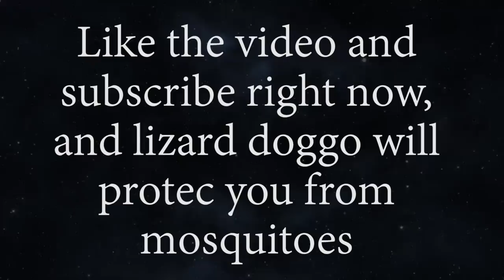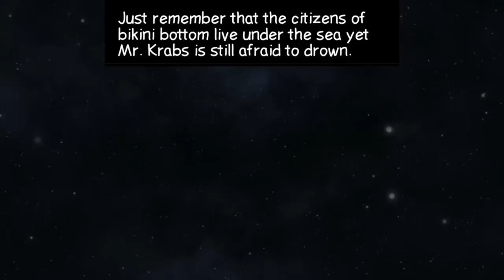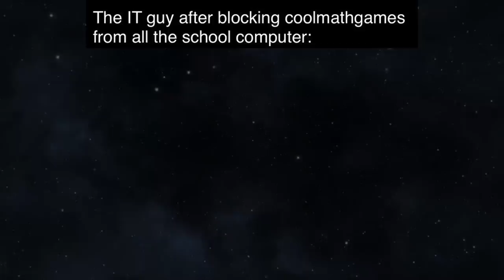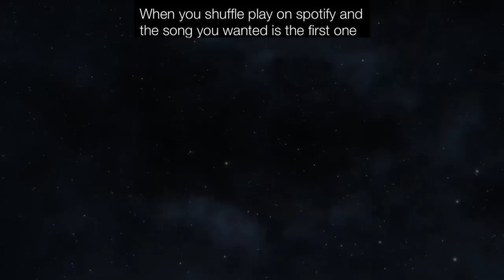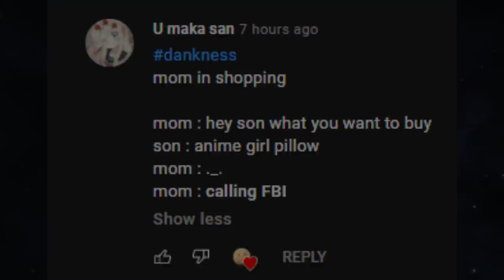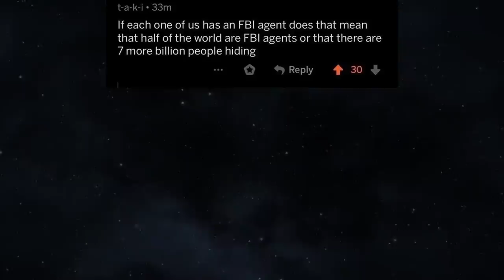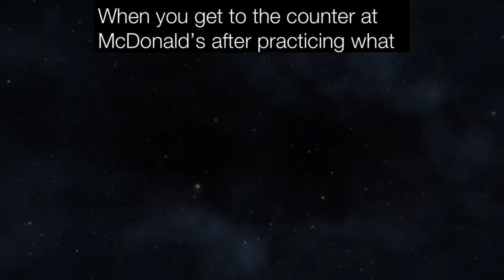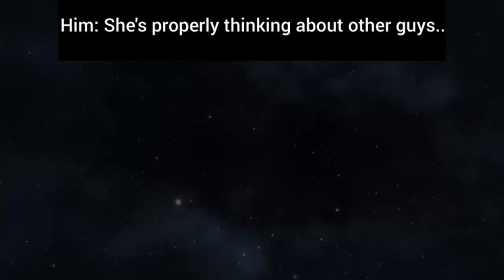MEMES OF DANKNESS V582